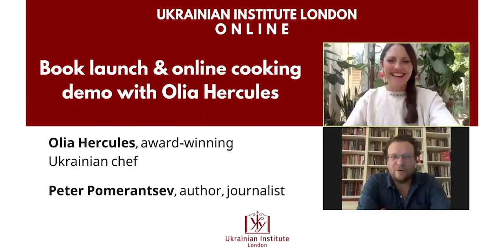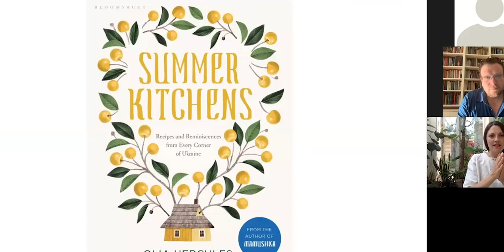Summer Kitchens: book launch and online cooking lesson with Olia Hercules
Talk and online cooking demo with Ukrainian star chef Olia Hercules!

23 June 2020

Olia's new cookbook 'Summer Kitchens' is now available!